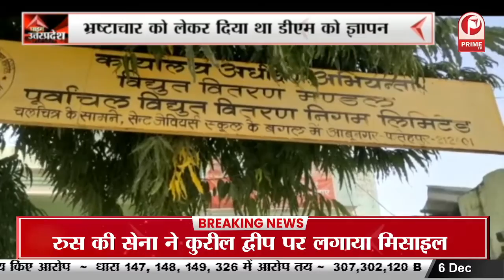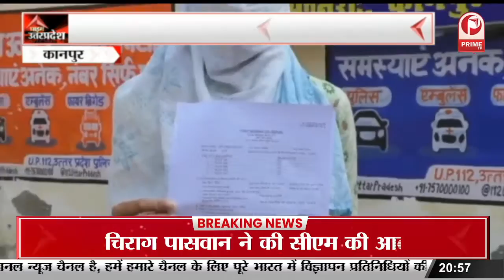Fatehpur : The company embezzled crores, भविष्य निधि का नहीं मिला salary || Prime Tv